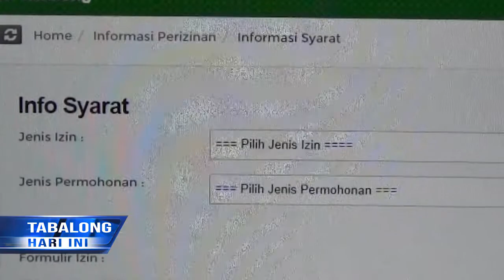Pemesanan Paliat Online Didominasi Tenaga Medis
Pelayanan Aplikasi Perizinan Tabalong (Paliat) Online Banyak Dimanfaatkan Tenaga Medis Untuk Mendirikan Izin Praktik. Paliat Online Merupakan Inovasi Pelayanan Perizinan Dari Dinas Penanaman Modal Pelayanan Terpadu Satu Pintu Tabalong, Yang Diterbitkan Sejak Tahun 2018 Lalu, Untuk Mempermudah Pelaku Usaha.